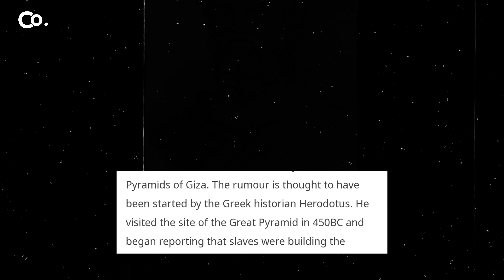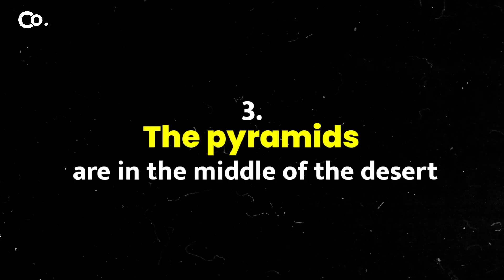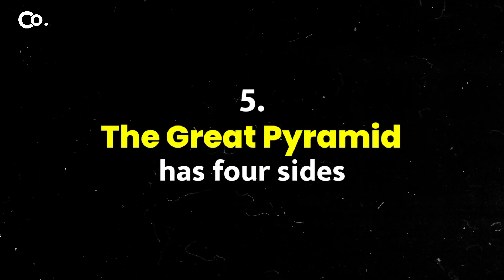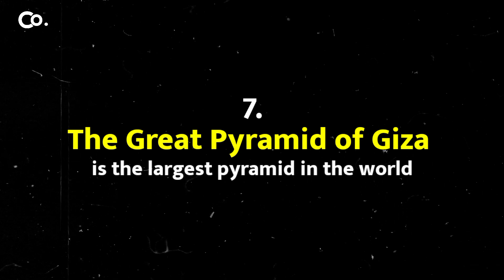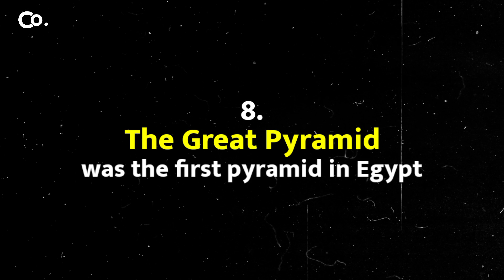8 Biggest Misconceptions about Pyramid ? | Mysteries vs Reality| FactTose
INSIDE VIDEO 📷
-In this video we gone a discuss about
The Great Pyramids of Giza are the greatest relics of Ancient Egypt and one of the most iconic man-made wonders on earth. They were built around 4,500 years ago, made to last for eternity to guide the divine Pharaohs into the afterlife. Today, they show off an astonishing wealth of mathematical and construction genius. As we work to understand the mystery and magic behind these fascinating pyramids, we’ve gathered decades’ worth of facts, myths and theories. So what’s true and what’s not? We take a look at 8 of the biggest myths about the Pyramids of Giza in Egypt...
SOCIAL MEDIA LINKS 🖇️👇
COMMING SOON!